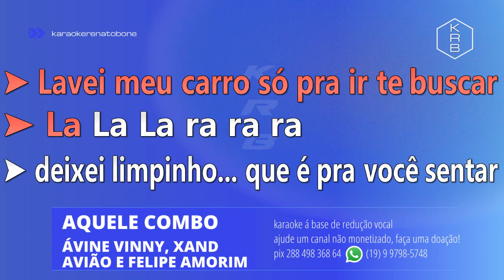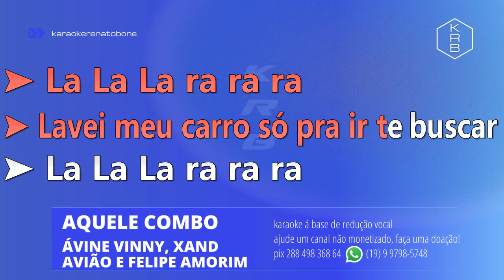AQUELE COMBO - Ávine Vinny, Xand Avião e Felipe Amorim - PLAYBACK KARAOKE INSTRUMENTAL